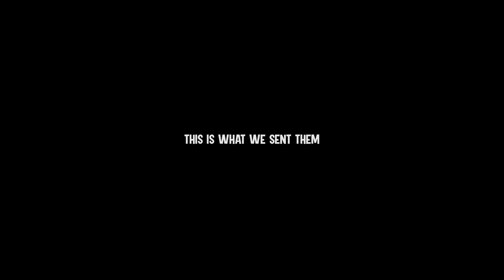Patrick Cc: - Black Hole Sun (ft. Jonah Zed, Skaiwater) (Dir.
Black Hole Sun a lead single off Patrick CC TV's album Launch Sequence.